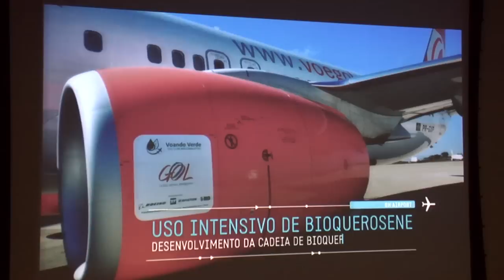Prefeito anuncia a inclusão de Juiz de Fora na rota aeroviária internacional